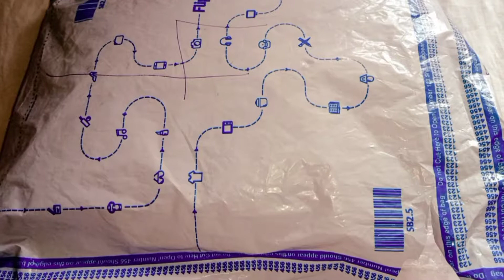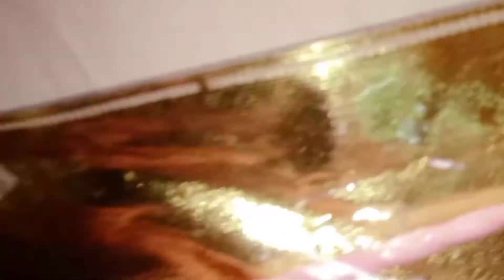AFFORDABLE MAKEUP BRUSHES FROM FLIPKART UNDER - 400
Helo everyone it is the review of Super cute unicorn Makeup brushes 🦄

✨Sorry for the background noise. Please ignore✨

You can buy similar item from amazon.

Everything you see on this video was created by me (Mahwish Hossain/Quick review 💋) unless otherwise stated Please do not use any photos or content without first asking permission

Mahwish xoxo💋👅